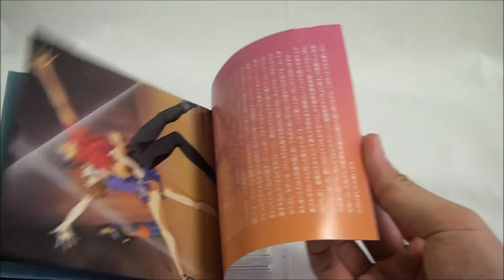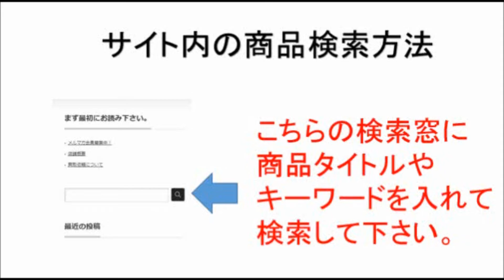花より男子 Encore Piece from TSUKUSHI サウンドトラックアルバム Part2 中古CD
商品の詳しい内容は
当サイトでご確認頂けます。

こちらの動画もおススメですよ。

『花より男子』コメント映像／松下優也(Ｘ４)

花より男子　～ＴＶ～　ＢＧＭ （2005年）